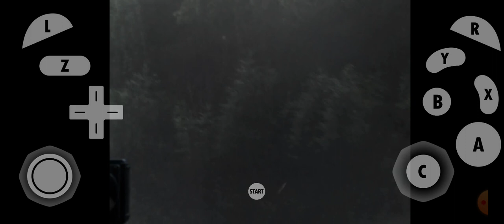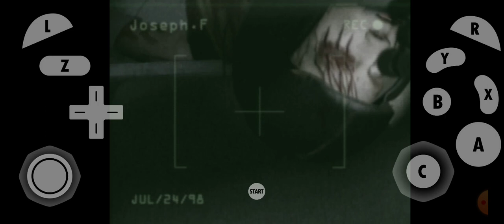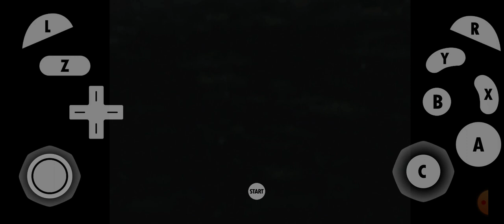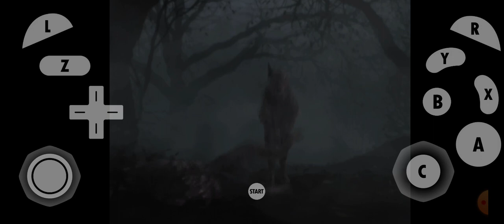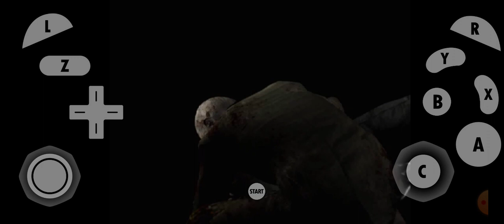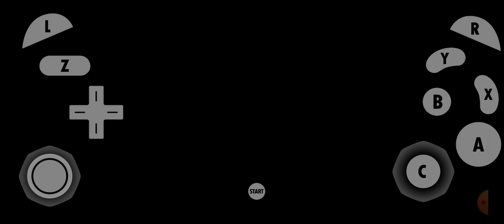Test TCL 30 XE con Resident Evil Remake Dolphin android